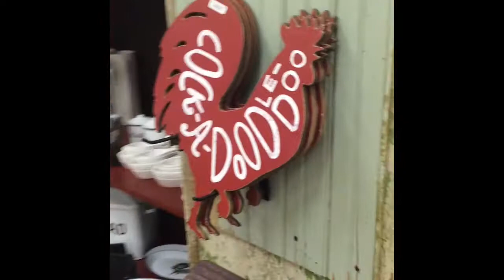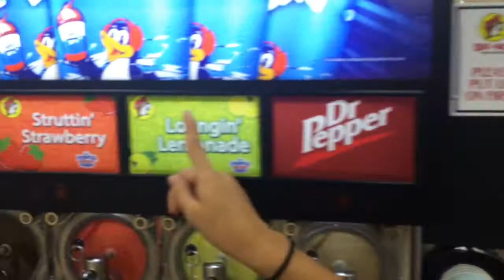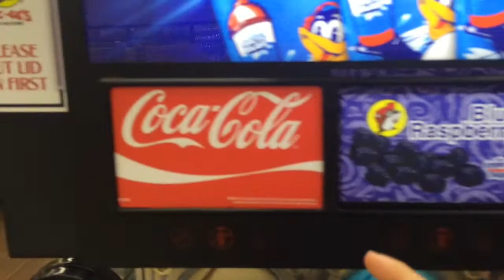Adventures at Bucee's!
Hey y'all go comment question for a Q&A